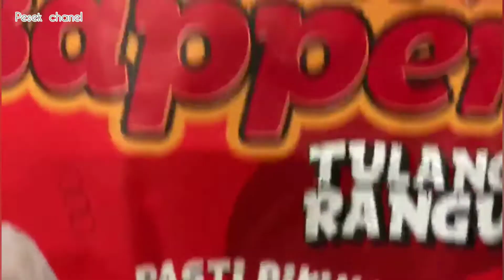review cara masak Baso aci Bapper tulang rangu + mie ..rasanya anjimmm puedes mantap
,Baso,aci,#, Bapper,#,Tulangrangu,#